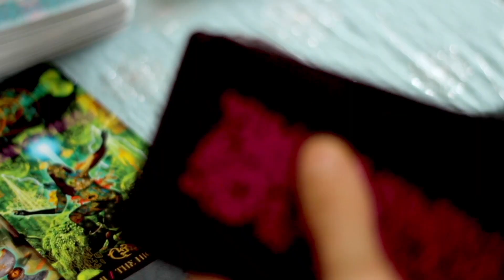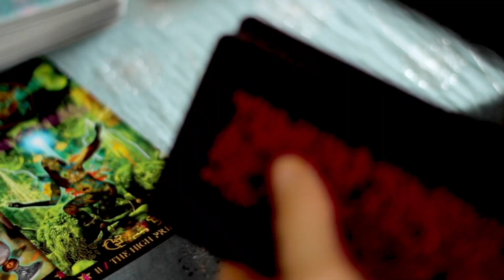Gemini, Libra, Aquarius: DECLUTTER YOUR LIFE! // Tarot Reading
Gemini, Libra, Aquarius: start clearing out the stacks of newspapers and 2,000 cats. You've got gifts coming in and you need the energy to receive them!

Thanks for being a part of this reading! I use divination cards to help me channel information to you. My readings are a mix of intuitive reading, card reading, and mediumship. I am channeling for the general energy of air signs.